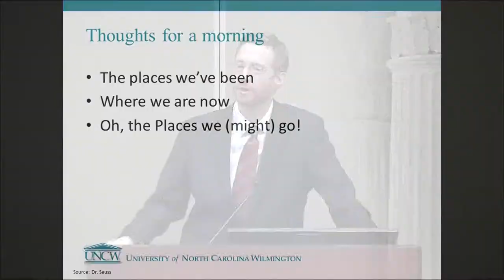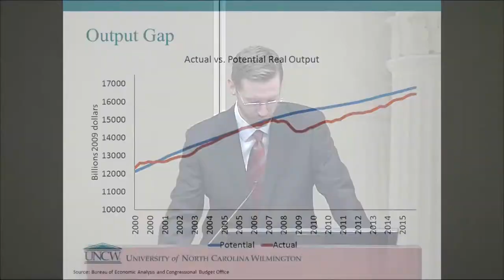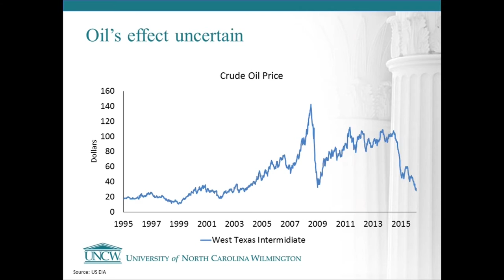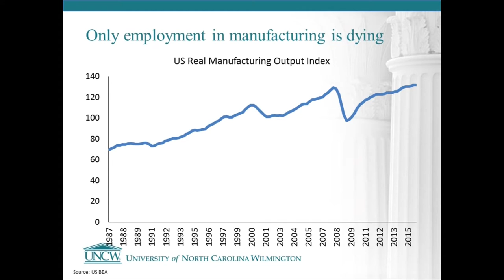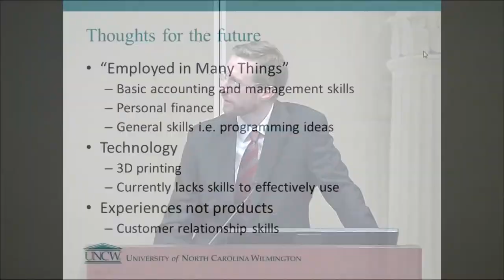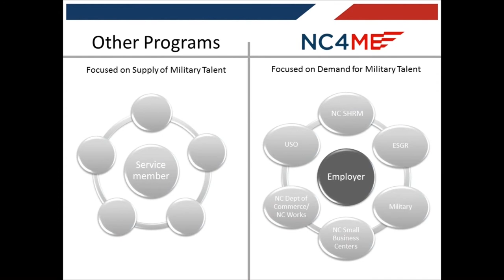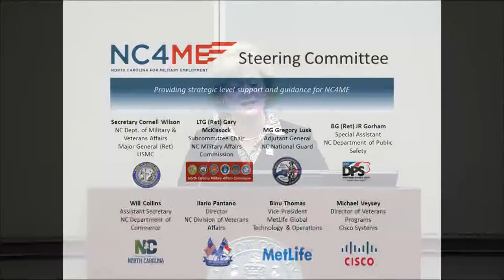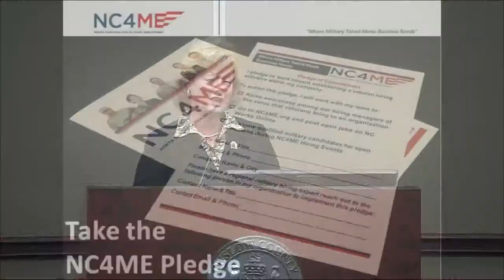Onslow County Commissioners host a Summit on Work and the Workforce in Onslow County Part 1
Guest Speakers include:
Dr. Adam Jones - Economist with the University of North Carolina at Wilmington.  Kimberly Williams - Executive Director NC-4-ME.  Karl Zurl - Director, Southeast Region NCWorks.  Kathy Howard - Vice President of the NCEast AAlliance.  Dr. Ronald Lingle, President, Coastal Carolina Community College.  Dr. Lesley Eason - Associate Superintendent, Onslow County Schools.  John Shannon - Director of Career and Technical Education, Onslow County Schools.  Tammy Childers, Director Eastern North Carolina Workforce Development Board.